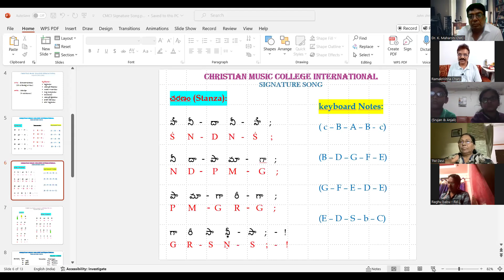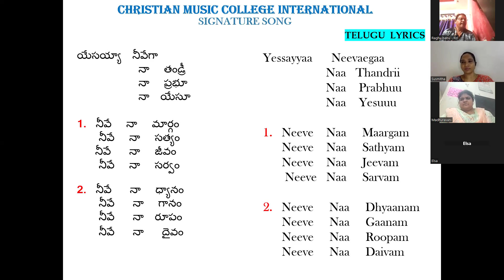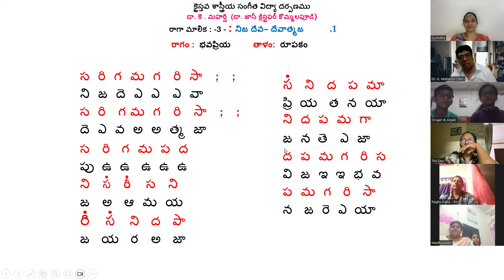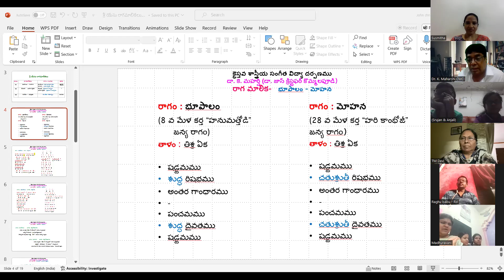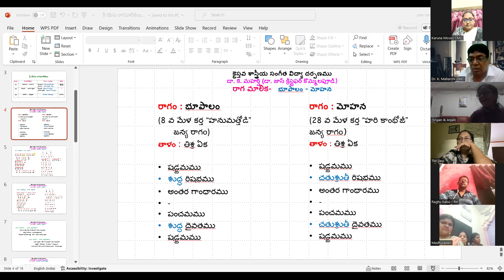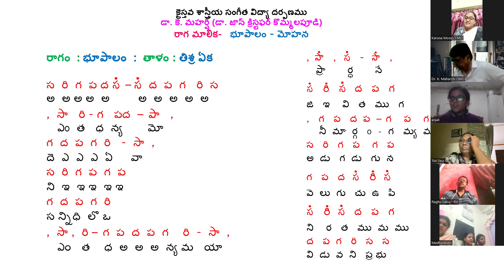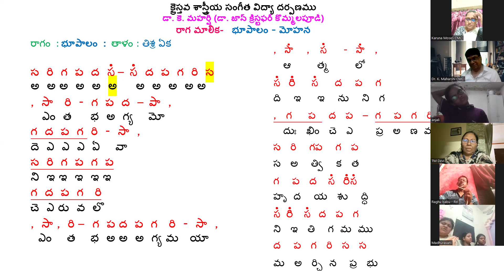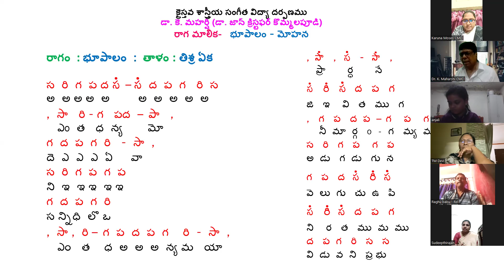02- 07 2024-3rd Batch Online Classes- Class -47-Christian Music College International-Dr.K. Maharshi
Visakhapatnam
Founder Director